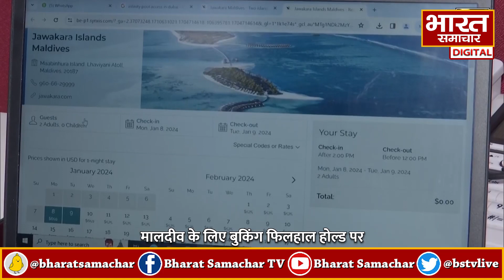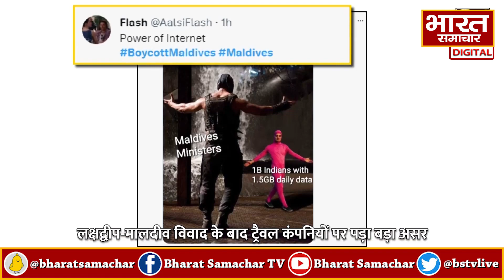Lakshadweep-Maldives विवाद के बीच Travel Companies पर पड़ा ये असर, देखिए ये Video !